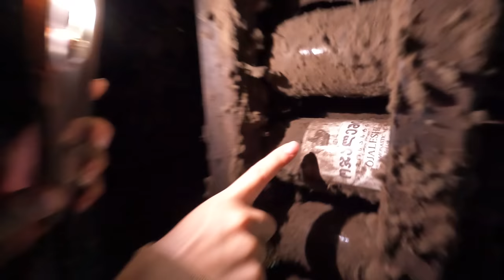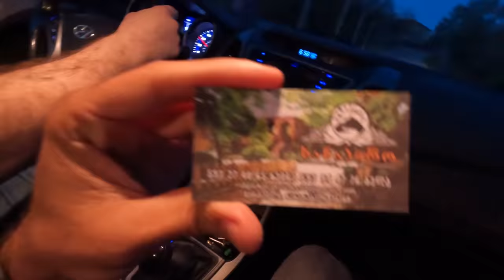КРАЙНИЙ ВЛОГ ИЗ ГРУЗИИ | МАРТВЕЛИ | НОЧНОЙ БАТУМИ